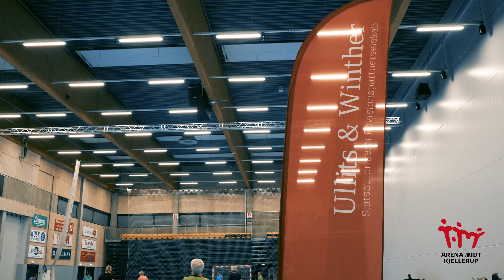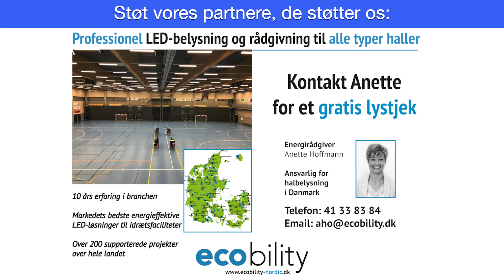Arena Midt Kjellerup